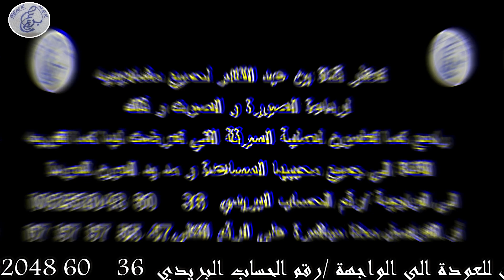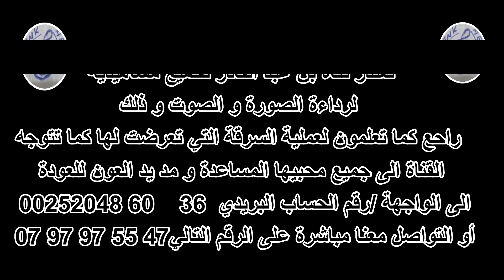برعاية نادي الشرطة لعين تادلس تنظيم دوزة كروية وطنية بمشاركة مختلف أكاديميات الوطنية الكبيرة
برعاية نادي الشرطة لعين تادلس تنظيم دوزة كروية وطنية بمشاركة مختلف أكاديميات الوطنية الكبيرة برعاية نادي الشرطة لعين تادلس تنظيم دوزة كروية وطنية بمشاركة مختلف أكاديميات الوطنية الكبيرة

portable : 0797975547